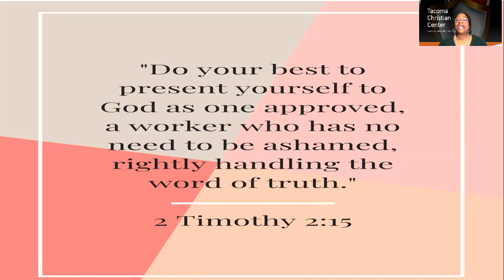Scripture Of The Day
Scripture of The Day Sister Vernonda Williams - 2 Timothy 2:15